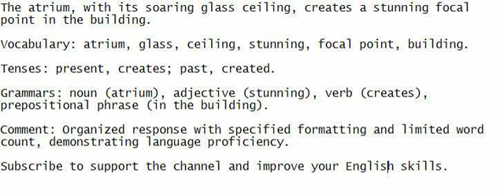The atrium, with its soaring glass ceiling, creates a stunning focal point in the building.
Engross yourself in listening, speaking, and writing exercises to comprehend the sentence and strengthen your English.

Vocabulary: atrium, glass, ceiling, stunning, focal point, building.

Tenses: present, creates; past, created.

Grammars: noun (atrium), adjective (stunning), verb (creates), prepositional phrase (in the building).

Comment: Organized response with specified formatting and limited word count, demonstrating language proficiency.